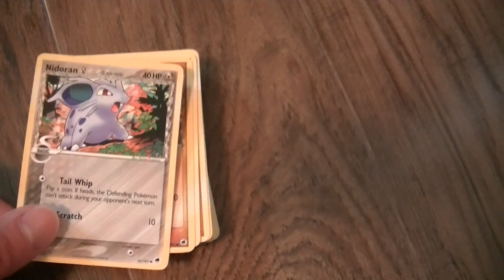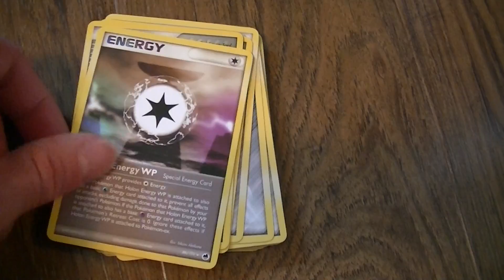Garage Sale Pokemon Card Find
One of the things found at a garage sale today...